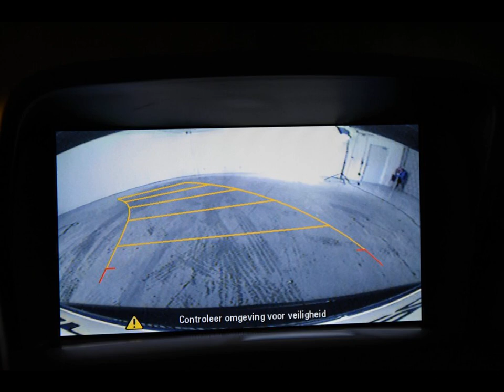OPEL ZAFIRA TOURER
Merk en model: OPEL ZAFIRA TOURER
Uitvoering: 1.6 CDTi Cosmo *Navi*PDC*Cruise Control*
Transmissie: Handgeschakeld
Brandstof: Diesel
KM stand: 72000
Bouwjaar: 2014
Gewicht: 1601

Bedrijf: Eurodecars Automobielhandel BV
Plaats: Kerkrade